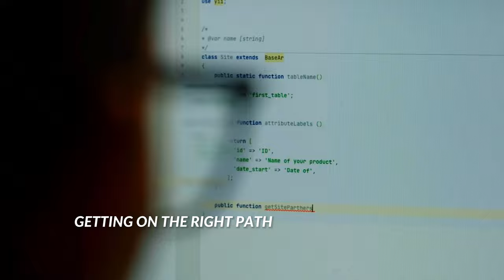Oradea - The City Where Business Meets Culture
"Oradea: A Synthesis of Heritage, Technological Advancement, and Business Prowess 🌆📈.

Strategically positioned in Western Romania, Oradea has distinguished itself as a simple but great city among Europe's emergent urban landscapes, as underscored by the FDI European Cities and Regions of the Future 2023. Its meticulously preserved Art Nouveau edifices not only reflect its profound cultural lineage but also parallel its commitment to modernity and innovation. Furnished with business-centric infrastructures, Oradea stands as a testament to strategic urban planning and developmental foresight in the country. As Romania's safest city, Oradea further accentuates its value proposition by offering business-centric connectivity in the air and on the ground, making it a prime locale for discerning investors and global enterprises.